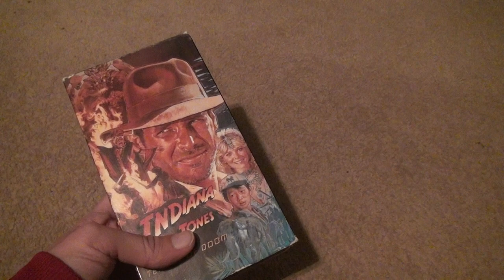Indiana Jones And The Temple Of Doom VHS Unboxing